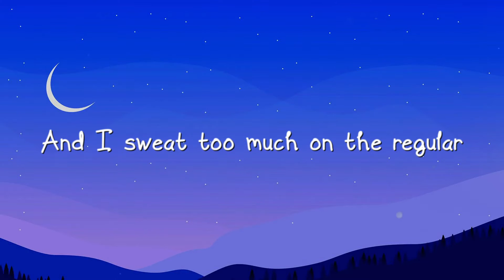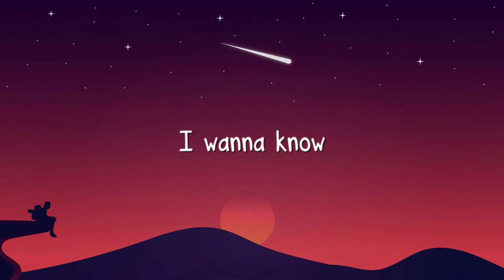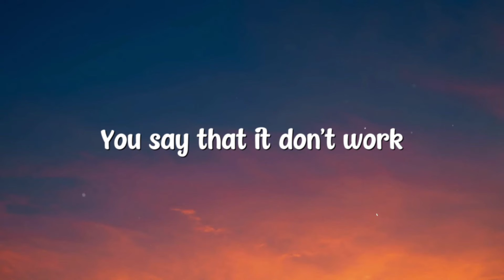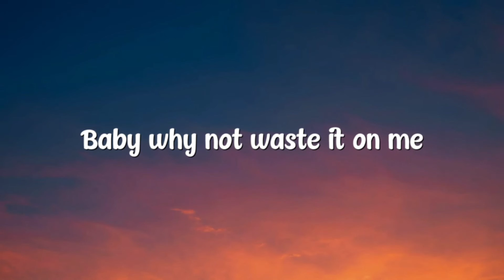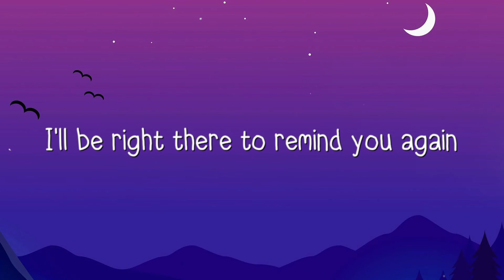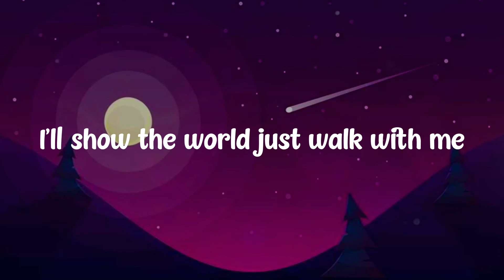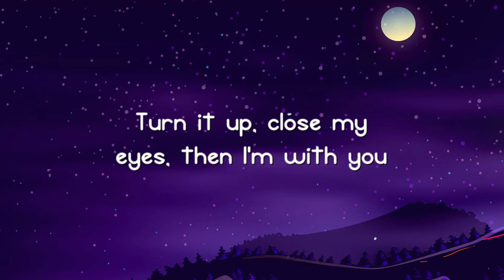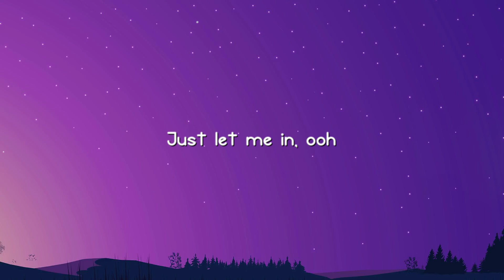Reminder - The Weeknd -Lyric Video- 🎤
Reminder - The Weeknd -Lyric Video- 🎤  Reminder - The Weeknd -Lyric Video- 🎤